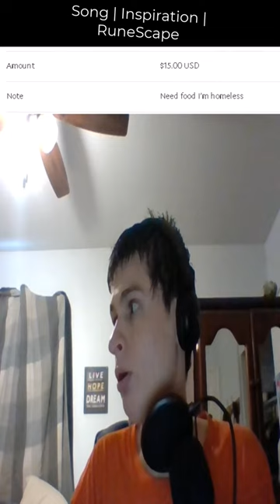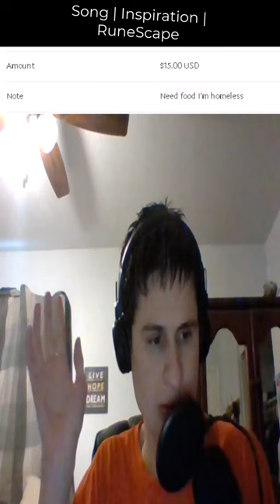Appreciate the dono and the request!! | fanof reacts